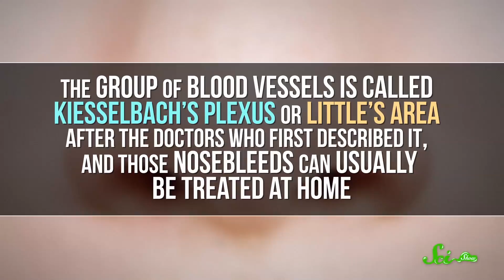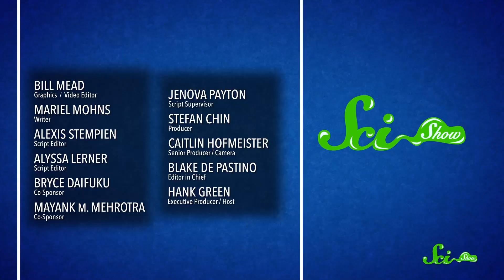Why Do We Get Nosebleeds?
One moment, you're fine. The next, moment it seems like your nose is recreating a scene from The Shining. Why do we get nosebleeds?

Dooblydoo thanks go to the following Patreon supporters: Kevin Bealer, Mark Terrio-Cameron, KatieMarie Magnone, Patrick Merrithew, D.A. Noe, Charles Southerland, Fatima Iqbal, Sultan Alkhulaifi, Nicholas Smith, Tim Curwick, Alexander Wadsworth, Scott Satovsky Jr, Philippe von Bergen, Bella Nash, Chris Peters, Patrick D. Ashmore, Piya Shedden, Charles George